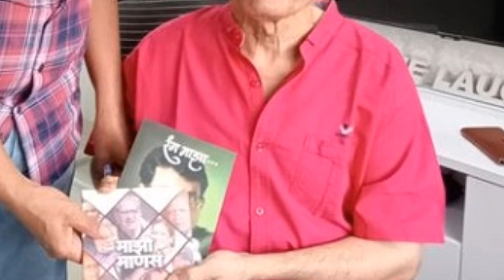या मराठी अभिनेत्यासाठी प्रार्थना करा, देतोय मृत्यूशी झुंज 🥺